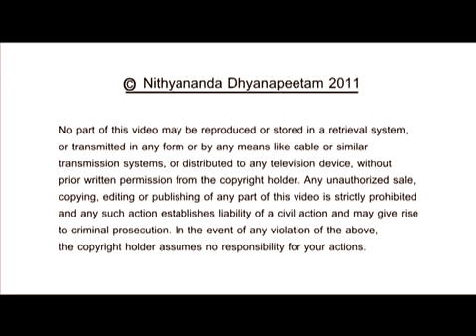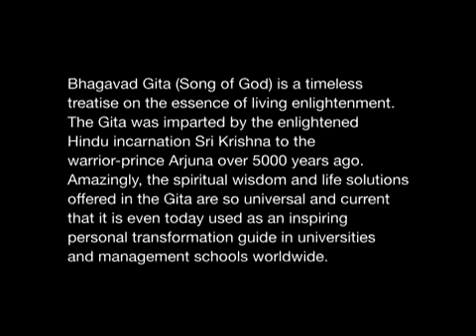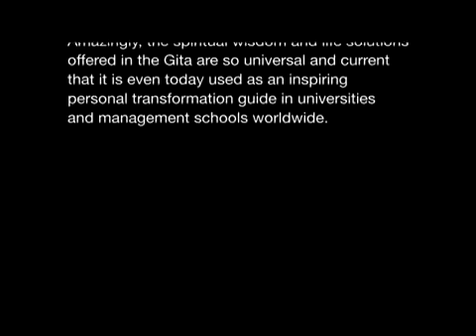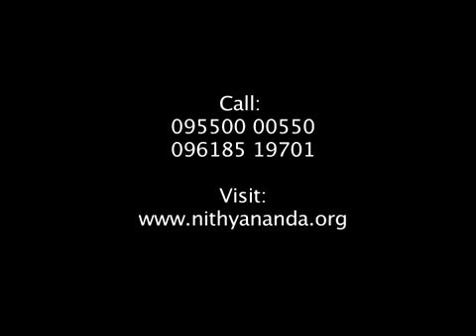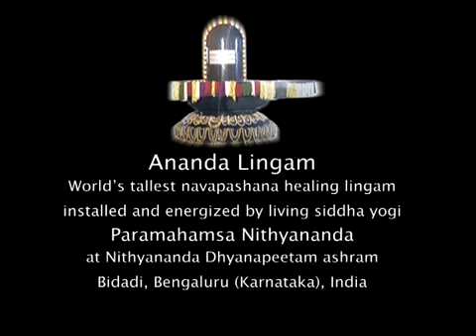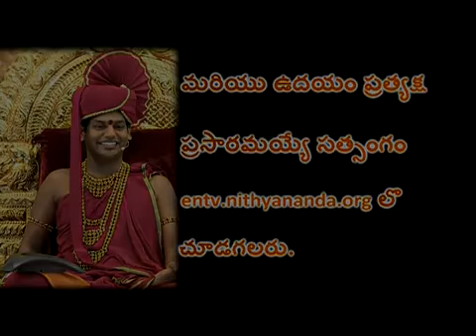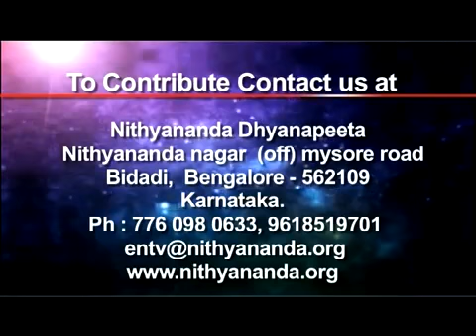Don't Believe Just Experience!